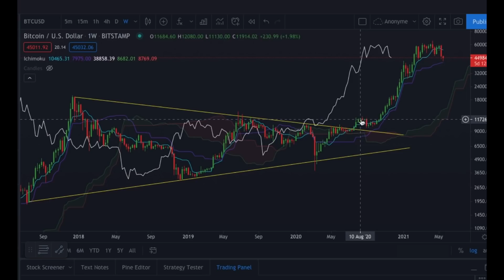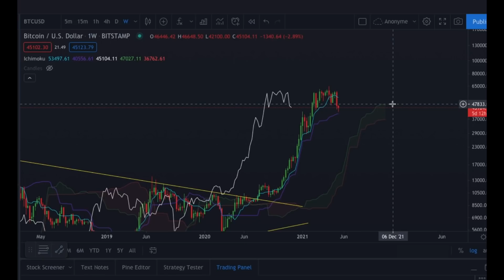FORMATION - ICHIMOKU : SAVOIR ANTICIPER LES FUTURES HAUSSES ET BAISSES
Tutoriel / Analyse Bitcoin du 18 mai 2021 dans laquelle je vous présente Ichimoku. Je vous donne ma technique pour identifier les Bear Market et Bull Market sur du Weekly, mais la technique s'utilise aussi pour déterminer des mouvements en tendance sur les graphiques m15/h1/h4.